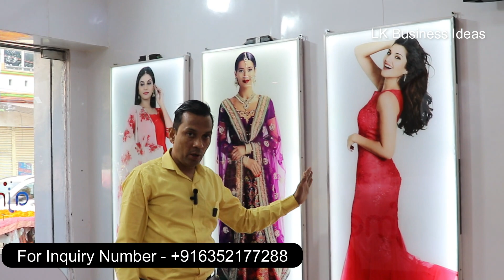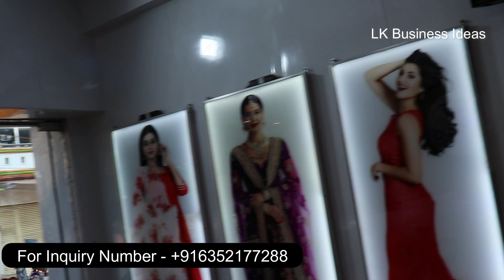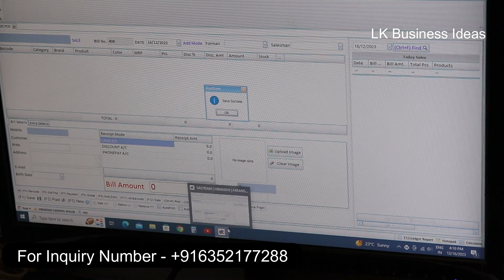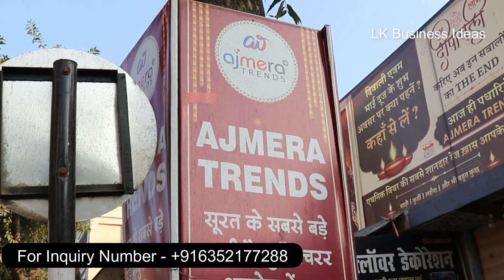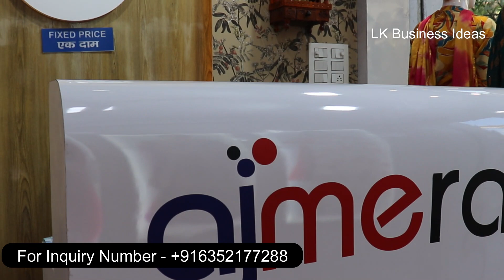2 से 5 लाख कमाना शुरू करे भारत के सबसे बड़े Cloth Manufacturer की Franchise से | Franchise Business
2 से 5 लाख कमाना शुरू करे भारत के सबसे बड़े Cloth Manufacturer की Franchise से | Franchise Business